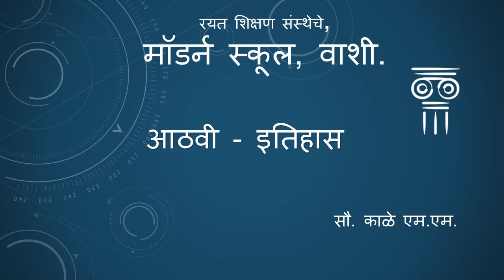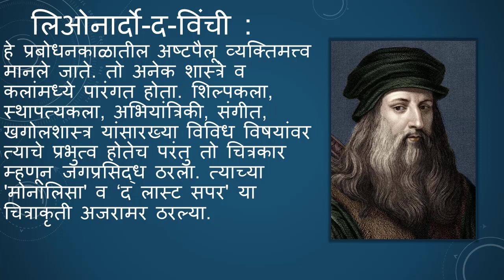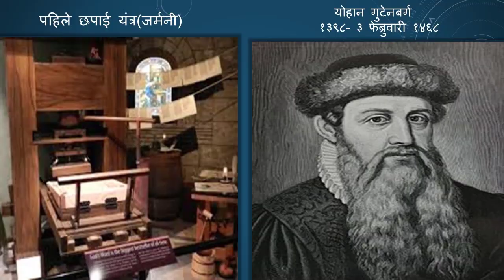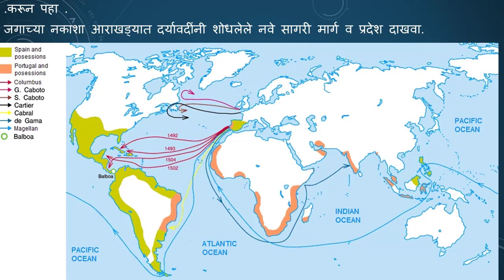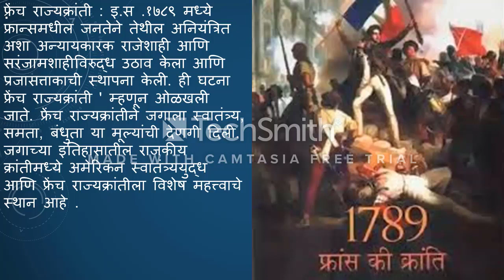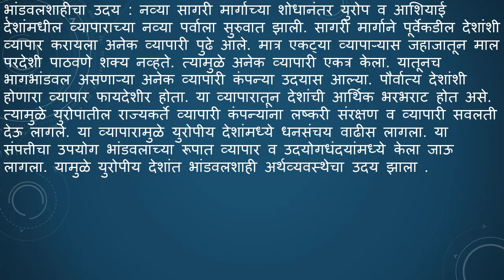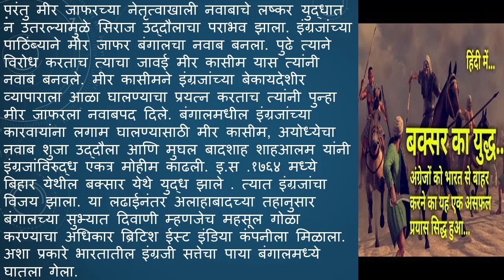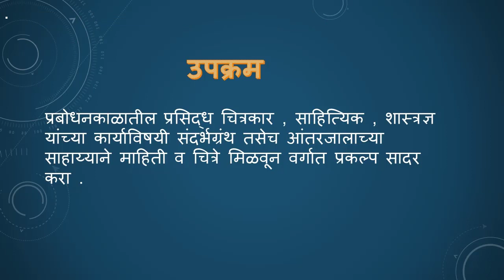२ युरोप व भारत vidio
8 th  history  yurop v bharat  ८ वी इतिहास युरोप व भारत